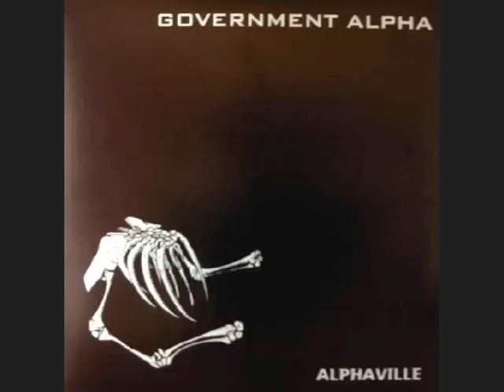Government Alpha - Scarlet Spectrum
From: Alphaville (Vinyl, LP 1999)
Label: Segerhuva